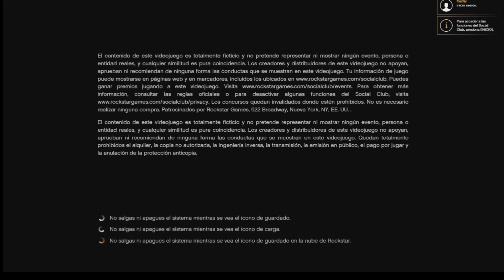GTA 5 Loading Screen Parody